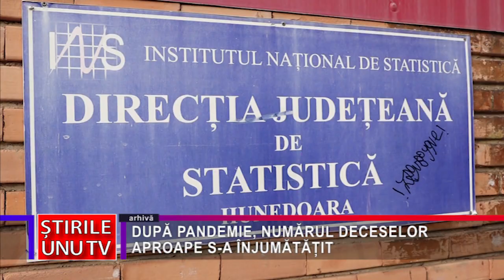DUPĂ PANDEMIE, NUMĂRUL DECESELOR APROAPE S-A ÎNJUMĂTĂȚIT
Cifrele seci, dar oficiale, ale celor de la Direcția Județeană de Statistică Hunedoara ne arată un lucru sumbru. Astfel, în perioada de pandemie numărul deceselor înregistrate în rândul hunedorenilor a fost aproape dublu față de cel înregistrat după ieșirea din starea de alertă.